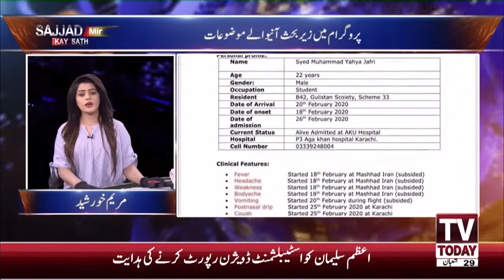Sajjad Mir Ke Saath | 23 April 2020 | TV Today